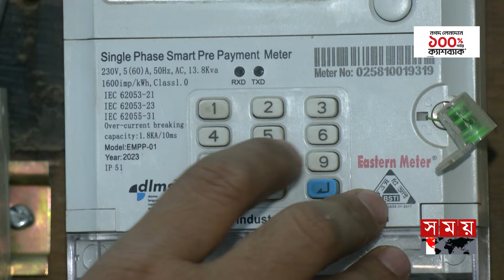‘প্রযুক্তি নির্ভুল, প্রিপেইড মিটারে হিডেন চার্জ নেই’, সাফাই সচিবের | Electricity | Meter |Somoy TV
বিদ্যুৎতের প্রিপ্রেইড মিটারে নেই কোনো 'হিডেন চার্জ', যেসব অভিযোগ উঠছে তা স্রেফ ভুল বোঝাবুঝি, দায় এড়িয়ে এমন দাবি বিদ্যুৎ সচিবের। হাইকোর্টের নিদের্শনা প্রসঙ্গে বললেন, পুরো বিষয়টি অবহিত করা হবে আদালতকে। এর আগে জামালপুরে যৌথ মালিকানায় ১০০ মেগাওয়াট সৌরবিদ্যুৎকেন্দ্র নির্মাণে চীনের সঙ্গে চুক্তি হয়।

Somoy TV: t.ly/Se1z
Somoy TV Bulletin: t.ly/iqIq
Somoy Entertainment: t.ly/3dWC
Somoy Sports: t.ly/iASp
SOMOY TV ISLAMIC: t.ly/zU6a

Somoynews.tv: t.ly/Y7ab
খেলার সময়: t.ly/xJ5H
সময়ের গল্প: t.ly/EW3M
এ সময়ের বাণিজ্য : t.ly/m3ir

Groups:
Somoy TV (Official)✅: t.ly/ajiO
Somoy Entertainment✅: t.ly/8CLh
Somoy Business✅: t.ly/4xaJ